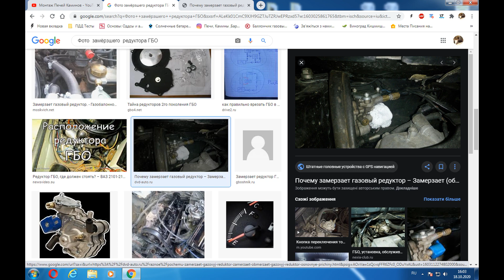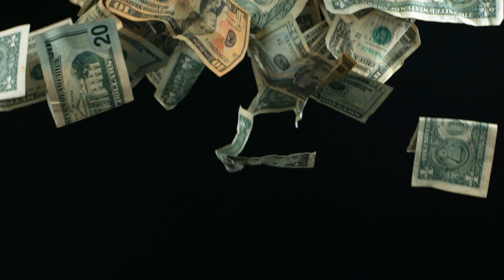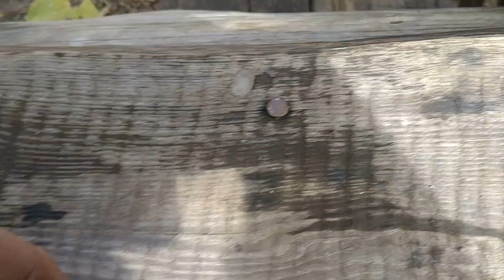ОБМЕРЗАЕТ РЕДУКТОР ГБО? Увеличился расход газа? Неправильное подключение обогрева! (Отдельная Рубр..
Киев Обл ...
Construction of Houses - Installation of Fireplace Stoves in Kyiv and the